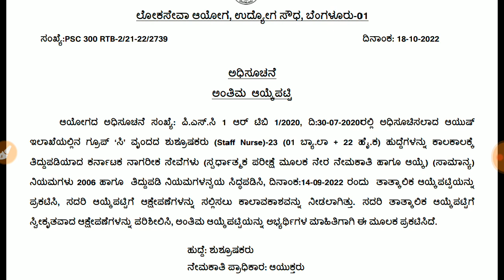ಆಯುಷ್ಯ ಇಲಾಖೆಯ ಗ್ರೂಪ್ ಸಿ ಹುದ್ದೆಯ ಅಂತಿಮ ಆಯ್ಕೆ ಪಟ್ಟಿ ಬಿಡುಗಡೆ ಮಾಡಿದರು